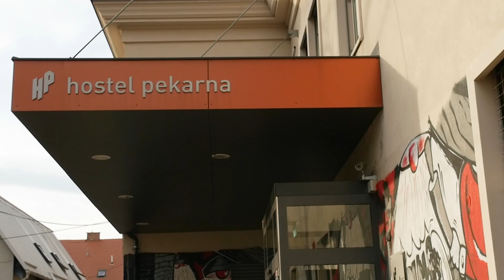Evropa za državljane – Nove ideje za stare zgradbe / New Ideas For Old Buildings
Mestna občina Maribor je 1. in 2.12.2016 gostila zaključno konferenco v sklopu projekta Evropa za državljane – Nove ideje za stare zgradbe. Konferenca z naslovom »Kako OLDIES postanejo GOLDIES« je bila sedmi in zadnji dogodek projekta, v katerem od jeseni 2015 sodeluje sedem malih in srednje velikih mest iz šestih držav od Baltika do Balkana (Latvija, Nemčija, Slovenija, Hrvaška, Srbija in Črna gora). Projekt se osredotoča na iskanje konkretnih rešitev za učinkovitejšo rabo nepremičnin v javni lasti v malih in srednje velikih evropskih mestih, ki se srečujejo z ekonomskim in družbenim upadom.